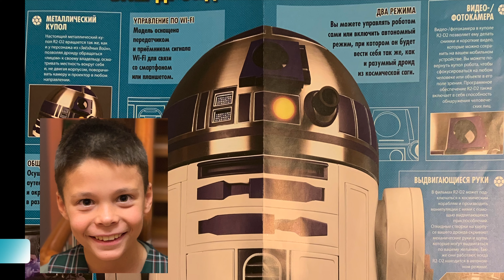Знаменитый робот из серии Звездных воин! R2D2 4 часть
Сын собирает робота от Деагостини.